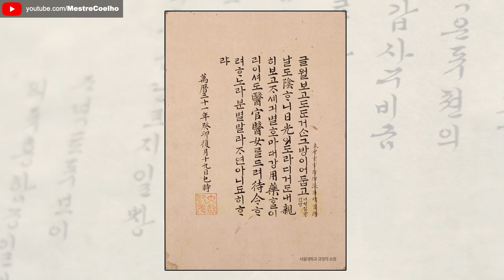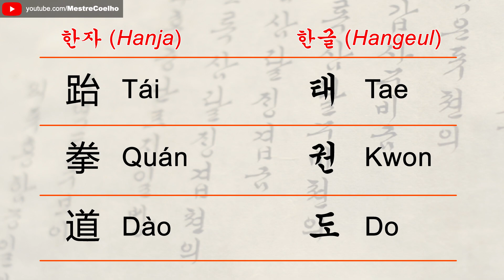TAEKWONDO: O que significa e qual a origem do nome!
O que significa literalmente Taekwondo?
É comum encontrarmos em publicações que o nome da arte [Tae Kwon Do] é puramente coreano. Já quanto ao significado dos termos, normalmente aparecem de algumas formas distintas. Mas será que as palavras: [TAE], [KWON] e [DO] são realmente de origem coreana?

✅ LÍNGUA COREANA: Do ZERO ao TAEKWONDO
✅ PARTICIPE:
✅ ARTIGOS PARA TAEKWONDO?
Conheça a AMFShop Brasil:
✅ PARTICIPE:
✅ ARTIGOS PARA TAEKWONDO?